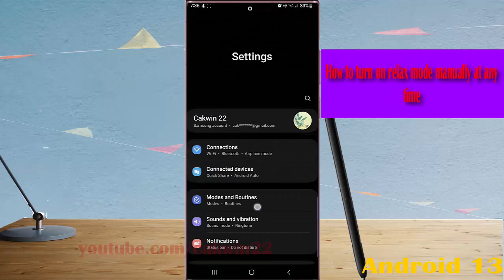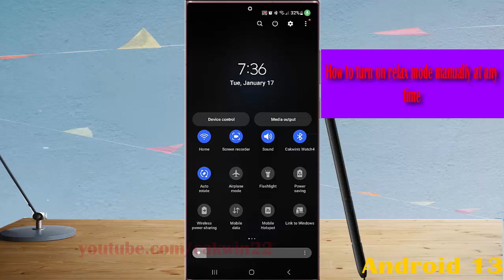Samsung Galaxy S22 Ultra : How to turn on relax mode manually at any time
In this video, you will find the steps on How to turn on relax mode manually at any time in Samsung Galaxy S22/S22+/S22 Ultra.  This video uses Samsung Galaxy S22 Ultra SM-S908E/DS International version runs with Android 12